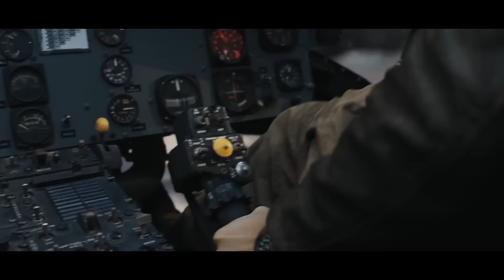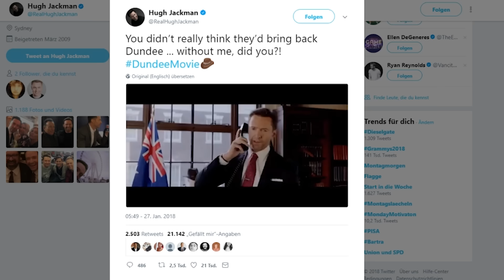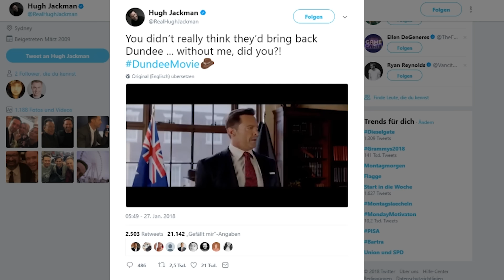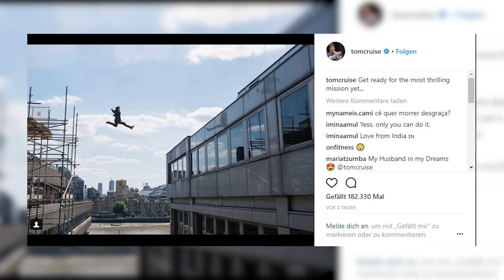MONSTER HUNTER WORLD Filme | JUMANJI 3 - FILM NEWS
Viel Spaß mit der heutigen Folge FILM NEWS.